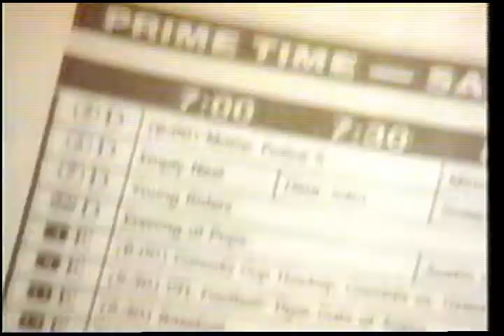The Edmonton Journal TV Ad 1992